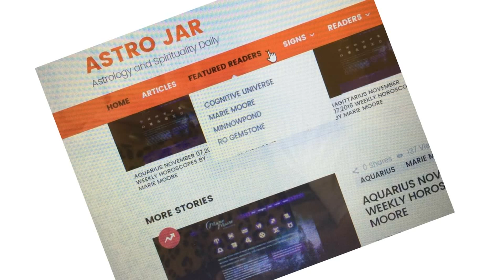LEO COFFEE CUP WEEKLY INTUITIVE READING FOR NOV 28, 2016 by COGNITIVE UNIVERSE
Leo Coffee Cup Weekly Intuitive Reading for November 28, 2016 by Cognitive Universe